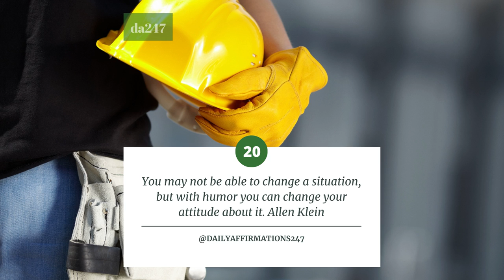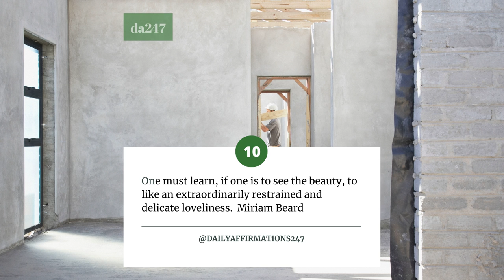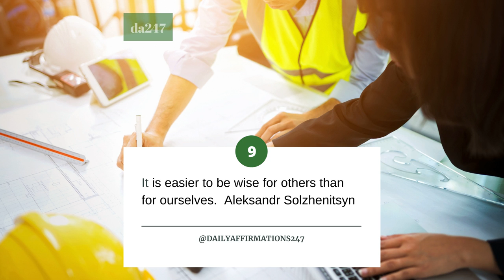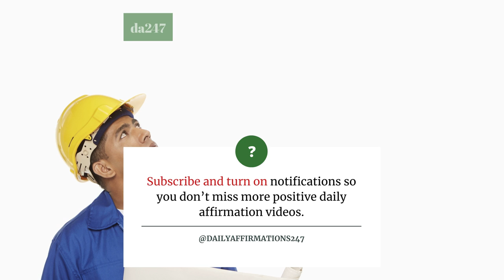BAD DAY? 20 Affirmations For Endurance & Mental Toughness!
Here are your motivational quotes for bad days.

This mindset video is filled with 20 affirmations for inspiration, endurance and mental toughness.

I'm Sheila the Ambassador Manager for DailyAffirmations247. I'm just curious, do you like the Law of Attraction?

We are giving away copies of our Dream Life Manifestation program to new followers as a thank you! If I gave you the link would you check the program out?